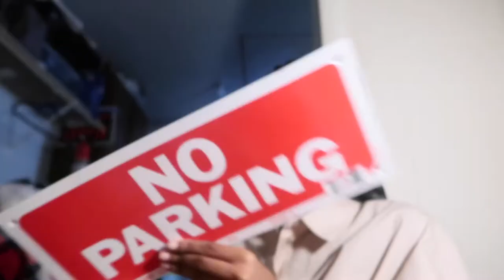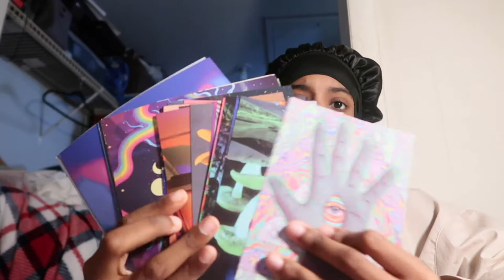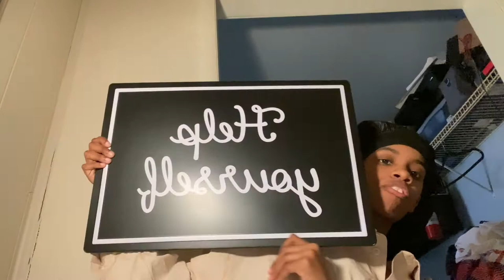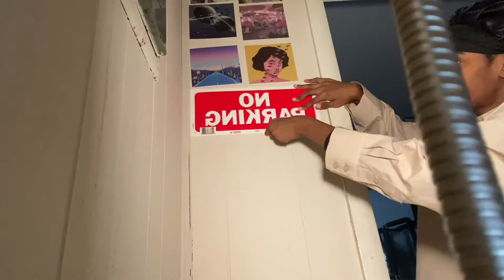Building Ikea Desk Setup | Ikea run + thrift Store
Come along with me to  build my Ikea desk setup. We will be making a couple stops along the way .